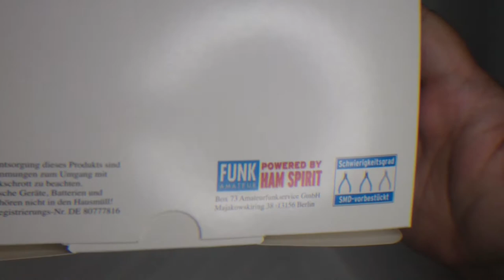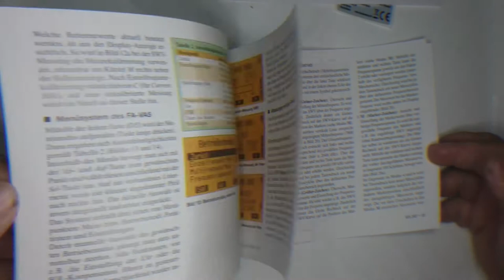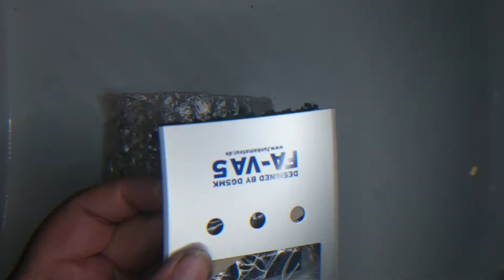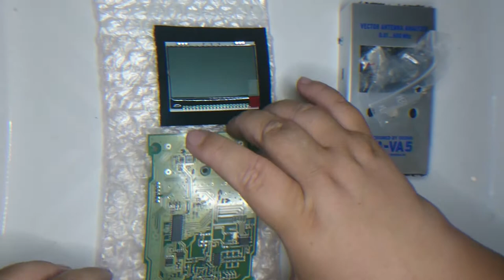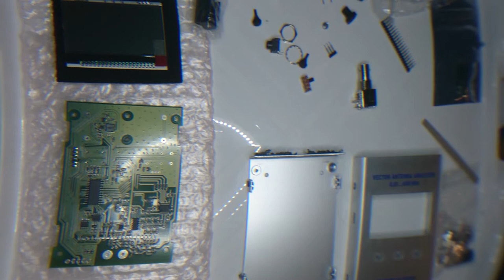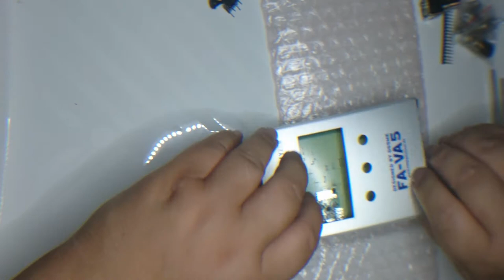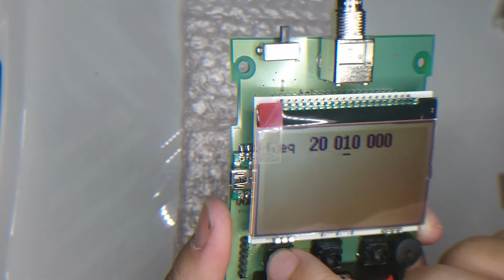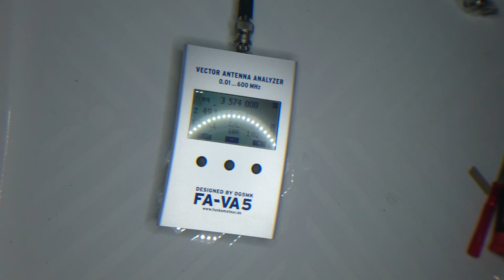Unboxing + Aufbau FA-VA5 - Vektorieller antennenanalysator aus den Funkamateur nach DG5MK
Eine kleine Einführung und der Aufbau des aktuellen FA-VA5 nach DG5MK. Den Bausatz kann man über den Funkamateur beziehen.